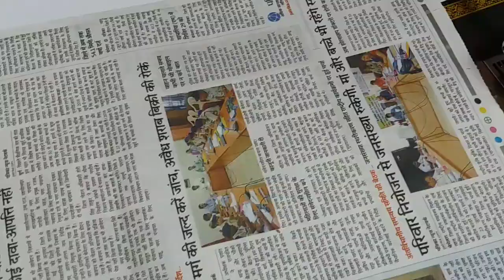सुई धागा से बनाएं मटका गले पर धमाकेदार ब्लाउज डिज़ाइन | how to make sui dhaga Blouse design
Hello friends I'm Rajan and you are watching our channel dileep tailors and boutique in this video I will teach about sui dhaga blouse design it's very beautiful matka neck design..

आपको हमारे चैनल पर कटोरी ब्लाऊज, बेल्ट ब्लाउज, सिंगल टैक्स वाले ब्लाउज, कॉलर वाले ब्लाउज, साथ ही आजकल चल रहे नए-नए ब्लाउज के डिजाइन, फैंसी ब्लाउज, डिजाइनर सूट ,प्लाजो पटियाला ,चूड़ीदार और सभी तरीके से लेडीज वियर की सिलाई और कटिंग का वीडियो मिलता है दोस्तों अगर आप मुझसे सिलाई और कटिंग सीखना चाहते हैं आपको अगर किसी भी तरह की समस्या है तो आप मुझसे व्हाट्सएप पर सिलाई सीख सकते हैं और अपनी समस्या का समाधान पा सकते हैं |

Hello friends I'm Rajan and you are watching our channel dileep tailors and boutique in this channel I will teach you how to make design, how to cut blouses and dresses and I will help you.